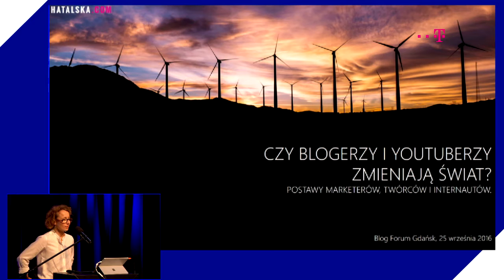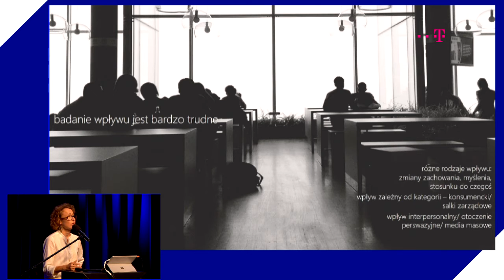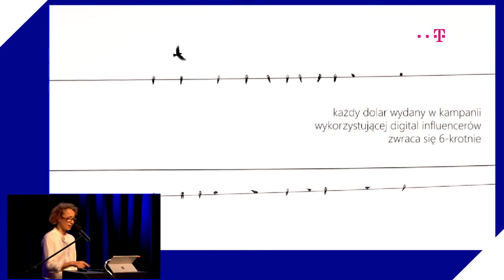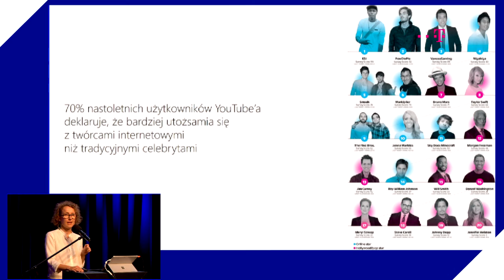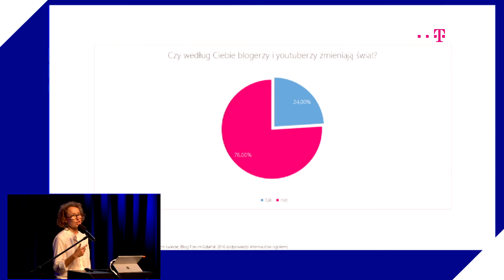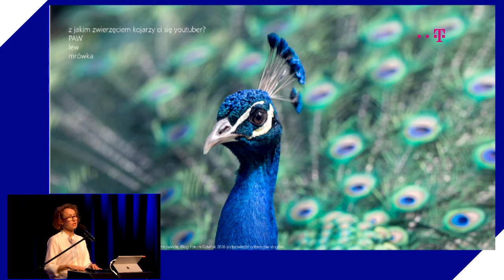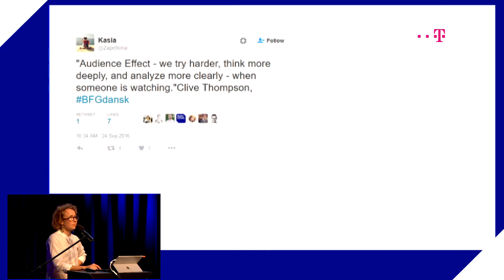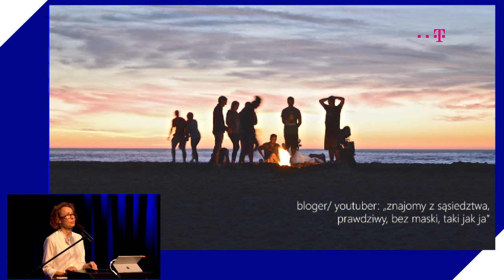Blog Forum Gdańsk 2016: Postawy web influencerów vs. postawy internautów.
Prezentacja raportu: Postawy web influencerów vs. postawy internautów.
Natalia Hatalska